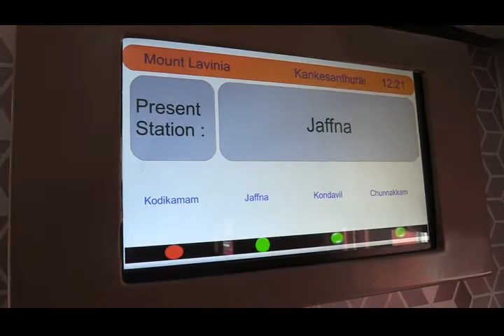கல்கிசை - காங்கேசன்துறை இடையே குளிரூட்டப்பட்ட நகர்சேர் கடுகதி சேவையில் புதிய தொடருந்து!!